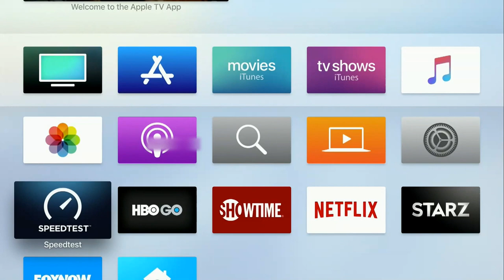Apple TV 4K (2017) Wired Gigabit Internet Speed Test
Speed test with the new Apple TV 4K using the gigabit ethernet port and Midco Xstream Gig internet.